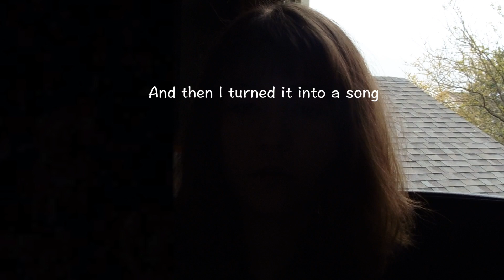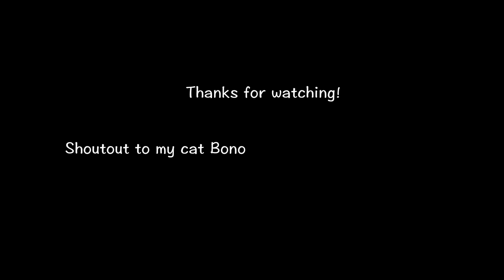The Cat & The Child (Original Poem/Song)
Chords: Em, B
Lyrics:
The hiss of the cat and the cry of the child
Work together to form a dark lesson we all learn
At one time or another. In each of our lives we all
Know that we simply must not tug the tail of the
Cat in the alleyway, for not in the light of day or
After our bedtime when no one know where we are hiding away,
Just a tiny small child who went outside
And he spied a small cat in the alleyway
After his bedtime. The hiss of the cat and the cry of the child
Work together to form a dark lessen we all learn
At one time or another. In all of our lives we all
Cat in the alleyway after our bedtime
When no one knows where we are hiding.